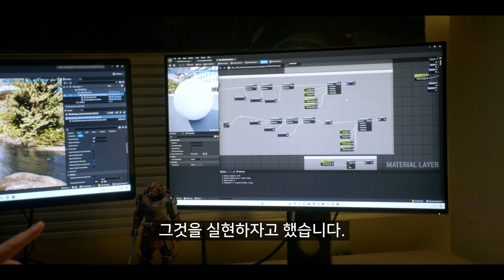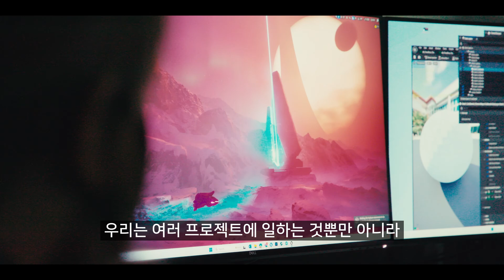언리얼 엔진5의 헤일로 프로젝트 제작 과정 스토리 (한글 자막)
이 영상 클릭 하실정도면 헤일로 시리즈 좋아시는분이라고 생각합니다.
2001년대 출시한 이 시리즈는 총 20개의 넘는 시리즈가 출시될 정도로 웅장하고 스케일 큰 SF 우주 배경의 게임이죠.
최근 Xbox가 새로운 **헤일로** 프로젝트 여러 개가 진행 중이라고 발표했습니다.
오늘 이 영상은  헤일로 시리즈를 만들었던 **343 인더스트리**로 알려진 개발 스튜디오가
**헤일로 스튜디오**로 리브랜딩되면서, 이전 헤일로 시리즈를 만들때 사용했던 엔진 **슬립스페이스 엔진**에서 **언리얼 엔진 5**로 성공적으로 전환을 알리는 영상입니다.
영상 보시면 **프로젝트 파운더리**에 대해 언급하고 있는데, 이는 언리얼 엔진으로 **헤일로**가 어떻게 구현될 수 있는지를 연구하는 프로젝트로, 지난 2년간 작업이 이루어져 왔다고 합니다. 실제 게임플레이는 공개되지 않았지만, **헤일로 팬들에게 익숙한 다양한 장소**가 언리얼 엔진 5로 렌더링되어 새로운 게임이 어떤 모습일지 기대감을 높이고 있습니다.